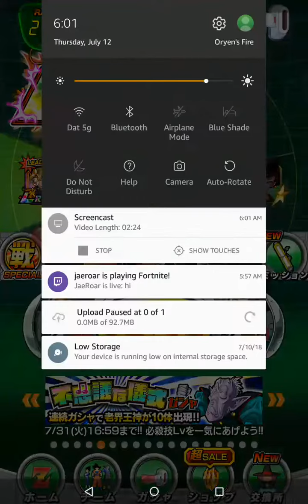QUICK JP MULTI!!! JP TANABATA SUMMON!!! JP DOKKAN BATTLE!!!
I do a multi on this JP banner that has LR Gogeta and LR Vegito and Full Power SSJ4 Goku!!!... Enjoy!!!